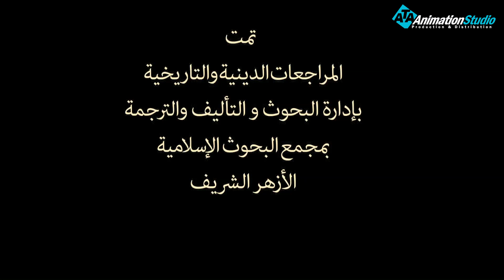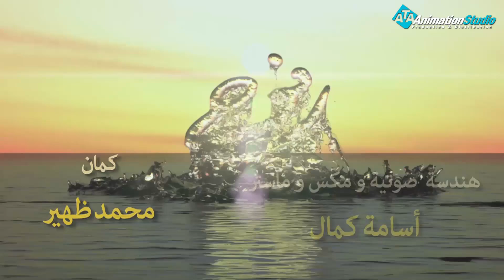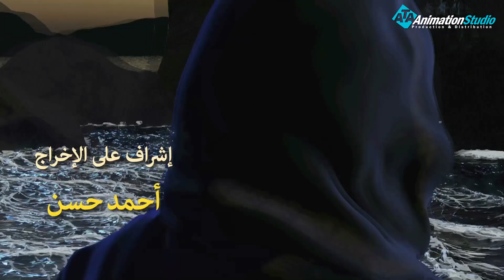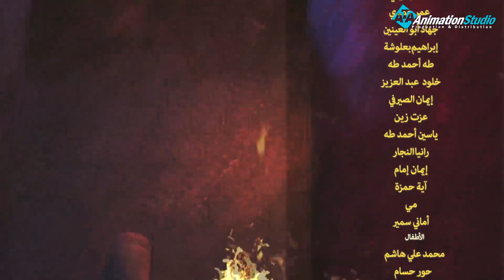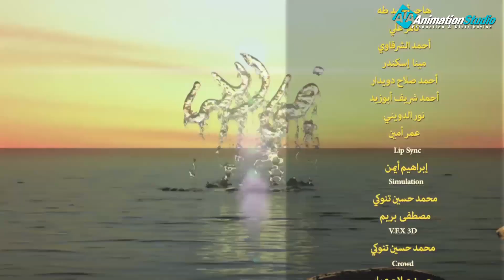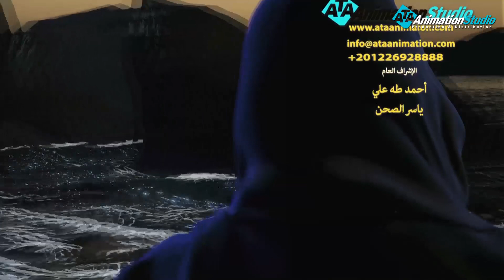حصريا ولاول مرة مسلسل " السفينة " وقصة نوح عليه السلام الحلقة الثانيه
نوح عليه السلام هو أول رسل الله تعالى الذين بعثوا إلى الناس رحمة لهم وسفراء الخير، يدعون إلى التوحيد الخالص ويأمرون بالعبادة، وينهون عن الشرك والفواحش ما ظهر منها وما بطن، وقد مكث نوح عليه السلام يدعو قومه أَلف سنة إلا خمسين عامًا، يعدهم بالجنة والسعادة في حياتهم إذا آمنوا، وينذرهم بأس الله وانتقامه لمن أشرك به، وكذب رسله، ومع ذلك لم يؤْمنْ به إِلا قليل، وكان نوح عليه السلام من أُولي العزم من الرسل، وكان في زمنه شاع الكفر وذاع، وقد اشتهر قومه بعباده الأَوثان، والمبالغة والتمادي في البغي والظلم والعصيان .

ولمتابعة رحلة موسى فى مواجهة فرعون
 من خلال : 👇👇👇👇👇